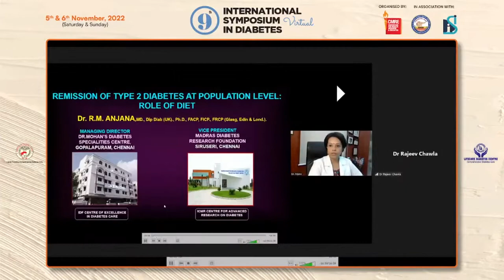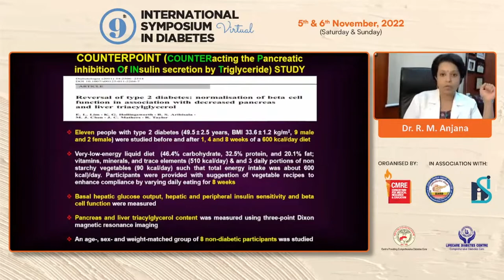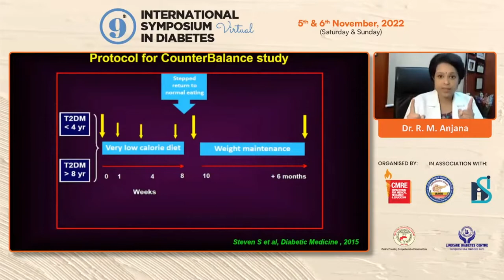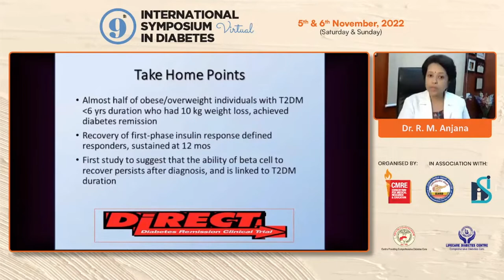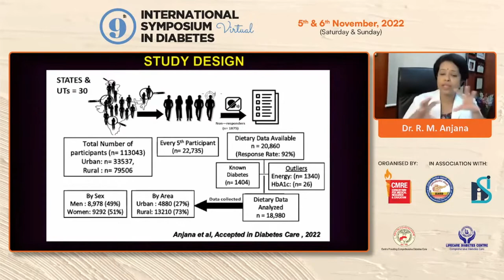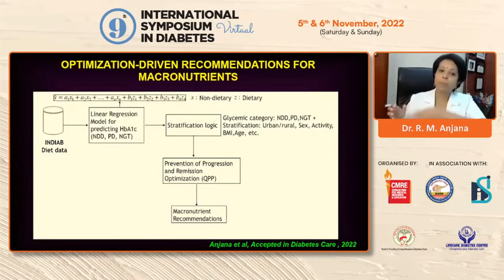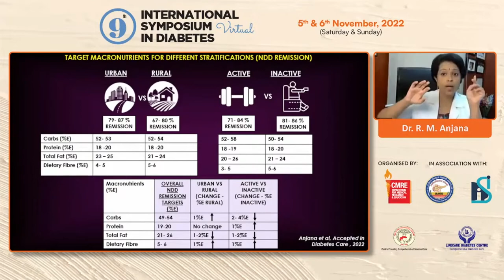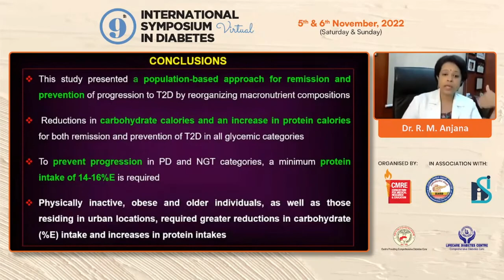Dr R M Anjana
Population level remission of diabetes in India - Role of diet